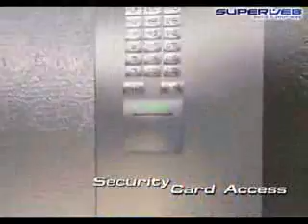Superweb multimedia - Centro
Multimedia development of Centro by Superweb